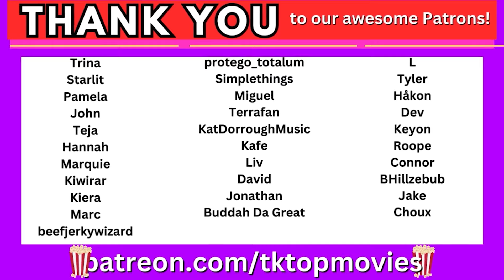Watching SIGNS for the FIRST TIME! Movie Reaction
🍿 JOIN OUR MOVIE LOVING COMMUNITY 🍿

Movie reactions every SATURDAY AND MONDAY! We are watching Marvel Movies that we've never seen before, every Monday at 6:00pm EST!

❤️ About Us: Ty and Katie, a married couple from the midwest! We met while standing in line at a concert and our first date was a music festival! We love to geek out over music and movies!

Timecodes
0:00 Like and Subscribe!
0:52 Signs Movie Reaction
41:48 Signs Movie Review